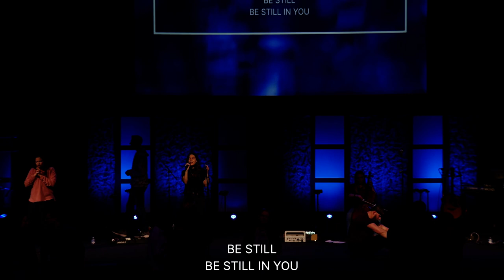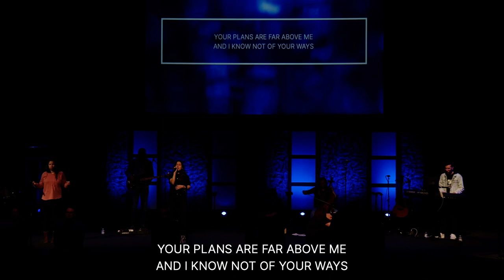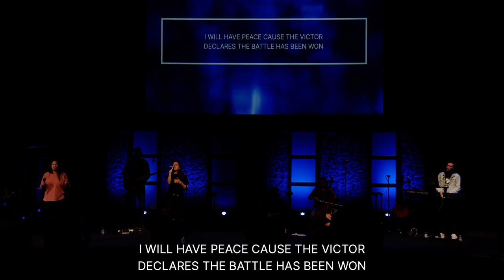Be Still | Currents Worship Night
A portion of our Currents Worship Night Livestream Recording.

"Be Still" was written by Jacqui Smith.

Lyrics:

VERSE 1
Teach me to rest
Teach me to rest in your arms
In all this mess
Draw me closer to your heart
Teach me to trust
Teach me to trust you in the storm
That you'll never leave me out there all alone

CHORUS

Be still
Be still
In You

VERSE 2
Teach me to breathe
Teach me to breathe your Spirit in
And fill my lungs
Bring these bones to life again
Teach me to live
Teach me to live inside your truth
Let Your Holy Spirit be the one to move
While my heart learns to completely lean on you

BRIDGE
Your plans are far above me
And I know not of your ways
But you're working in the mystery
And only You can calm the waves
I will lock eyes with my Savior
While the ocean rages on
I will have peace 'cause the Victor
Declares the battle has been won

Because You lead me through the valley
To get me to the mountain top
And at any single moment
You can tell the wind to stop

I will set my gaze to Heaven
When I feel my feet may fall
Because the God who sees and knows me
Is still the God over it all

Written by Jacqui Smith